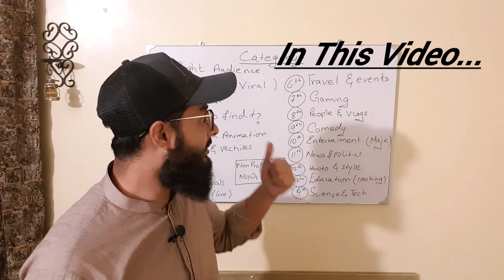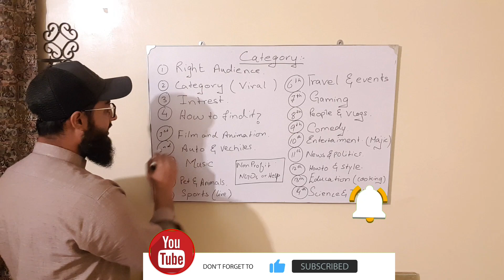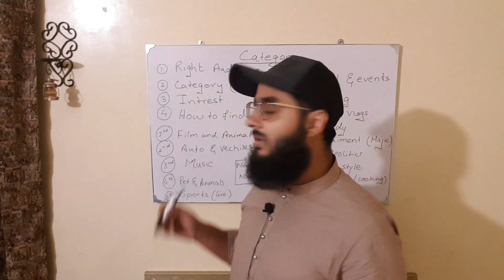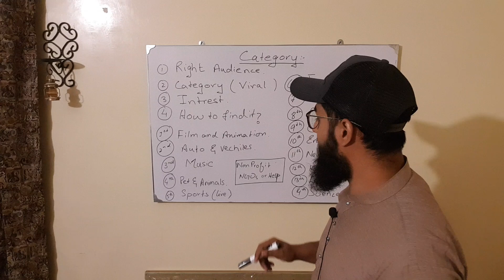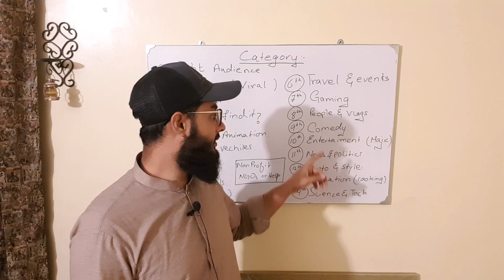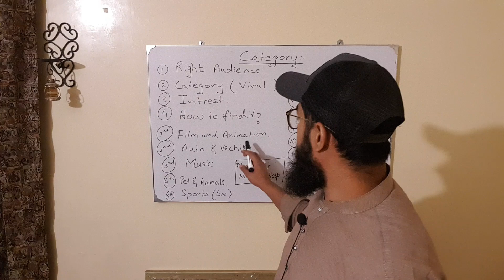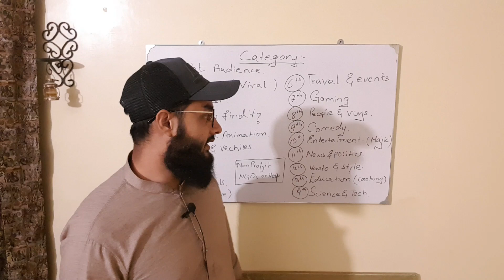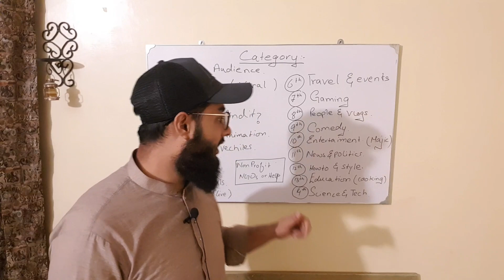How to Select YouTube Channel Category 2023 | YouTube All Category Explained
youtube channel category change bangla
youtube channel category 2022
youtube channel category change karne se kya hota hai
youtube channel category check
youtube channel category ideas
youtube channel category kaise select kare 2022